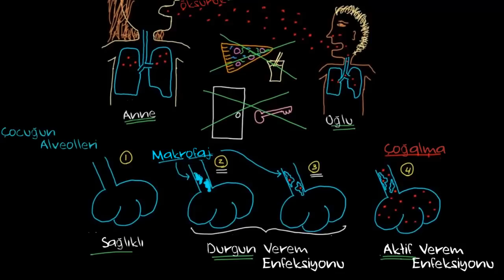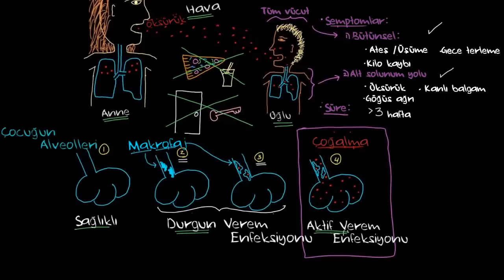Verem (Tüberküloz) Nedir? (Sağlık Bilgisi ve Tıp / Bulaşıcı Hastalıklar)